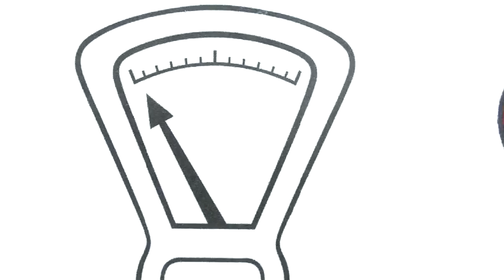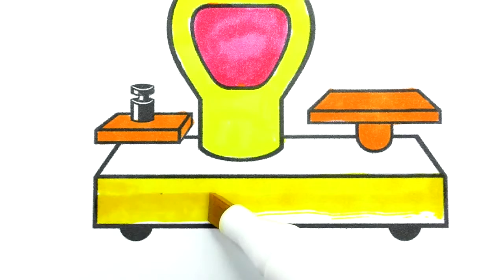Fruits Coloring Pages How to Draw Fruits Videos for Kids Learn Colors for Chidrens